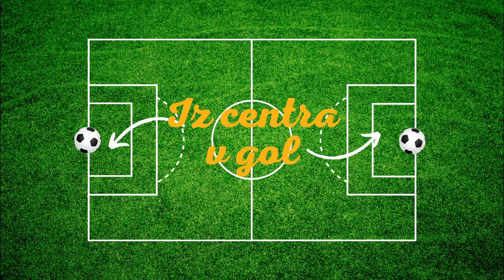IZ CENTRA V GOL #4 - Zdenko Verdenik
V tokratni epizodi Igor in Nace gostiva Zdenka Verdenika, doktorja kineziologije, nekdanjega slovenskega selektorja in trenerja z mednarodnimi izkušnjami (Avstrija, Japonska). Beseda teče o:

- Zdenkovem trenerskem razvoju in poti,
- povezavi teorije in prakse in »trenerjih teoretikih«,
- strokovnem delu in ravni znanja v slovenskem nogometu nekoč in danes,
- mentorstvu v razvoju trenerske kariere,
- Branku Elsnerju in Ivici Osimu in njunem vplivu na Zdenkovo trenersko kariero,
- uporabi igralnih oblik v treningu,
- defenzivnem vs. ofenzivnem pristopu k igri,
- primerjavi med ravnijo slovenskega, avstrijskega in japonskega nogometa,
- modelu sodobnih trenerjev,
- zdenkovem delu na Japonskem, tamkajšnji organizaciji, nogometni kulturi, znanju in izzivih;
- kaj Zdenka še danes vleče v spremljanje nogometa in trenerstvo,
- »slovenskem modelu igre«,
- in še mnogo drugih zanimivih podrobnostih…